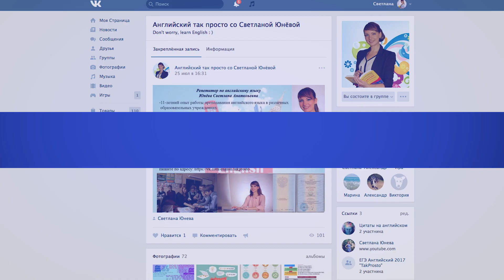УЧИТЬ АНГЛИЙСКИЙ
Хочешь учить английский язык быстро и легко, без скучных уроков и учебников? Я, Светлана Юнёва, учитель и репетитор английского языка, автор учебных пособий, нашла для вас прекрасный способ изучать язык интересно и совершенно бесплатно и создала для вас образовательно-развлекательный канал Инглиш Так Просто. На моём канале вы найдёте видео-уроки по английской грамматике и лексике, английский по фильмам и английский для путешествий, а также вы сможете готовиться к экзаменам, обогащать ваш словарный запас и узнавать много интересного и полезного. Учи английский вместе с нами легко и просто!